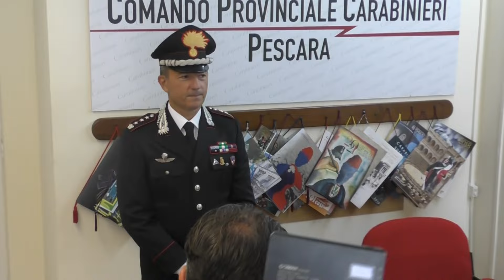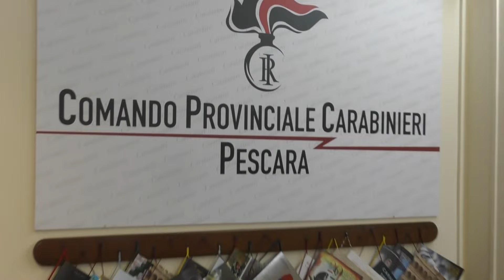Pescara | Stefano Ranalletta nuovo comandante provinciale dei Carabinieri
| SUPER J |

Contatti Redazione:
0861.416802